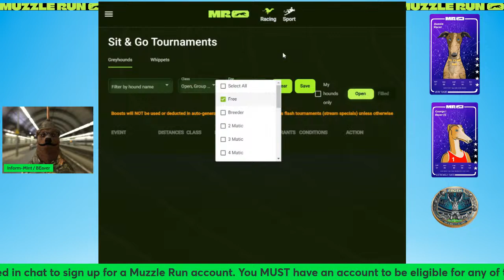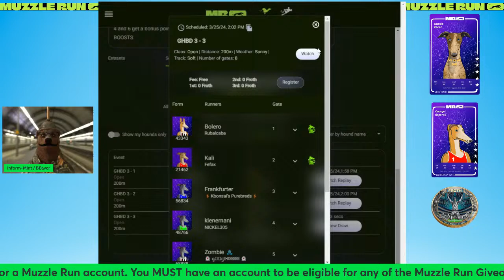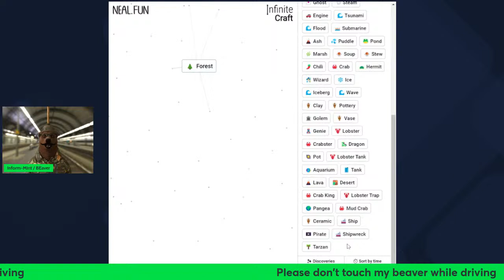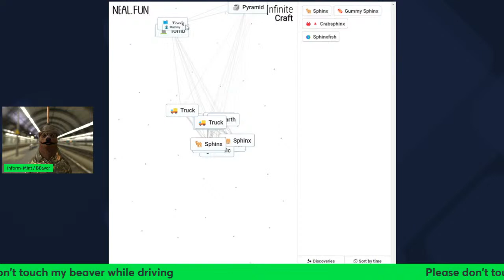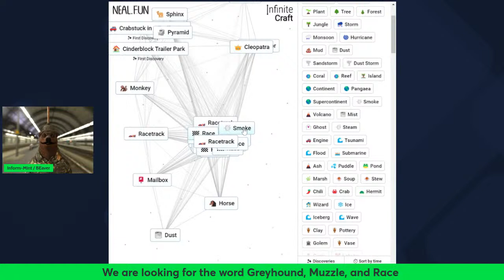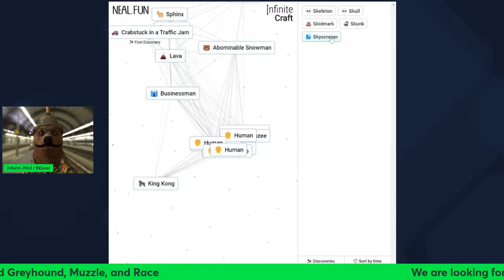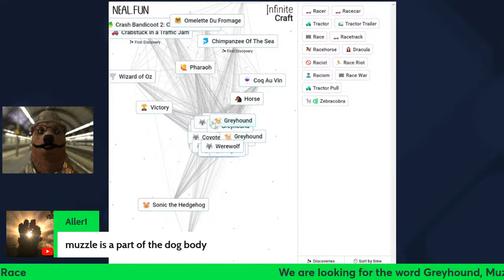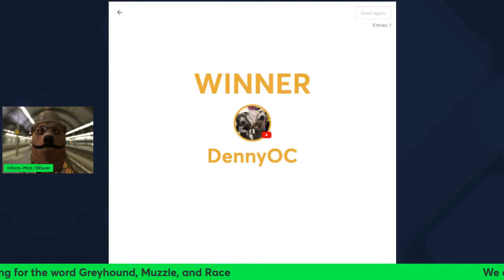Greyhounds Breakdancing, WTF? Plus Can We Find The Word Greyhound in Infinite Craft?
🏁 Muzzle Run: Ultimate NFT Greyhound & Whippet racing on the blockchain. 🐕 Breed, train, race, and play to earn Matic! 🏆 Start your champion kennel today.